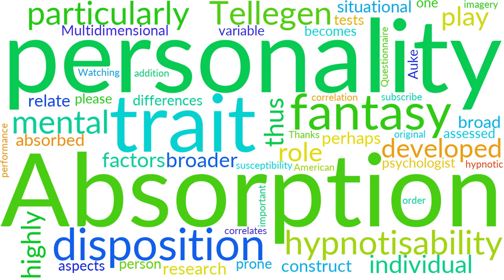Things to Know About Absorption (psychology)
What is Absorption (psychology). The meaning of Absorption (psychology) pronunciation Absorption (psychology) definition Absorption (psychology) How to say Absorption (psychology)

Absorption is a disposition or personality trait in which a person becomes
absorbed in their mental imagery, particularly fantasy. This trait thus
correlates highly with a fantasy-prone personality. The original research on
absorption was by American psychologist Auke Tellegen. The construct of
absorption was developed in order to relate individual differences in
hypnotisability to broader aspects of personality. Absorption has a variable
correlation with hypnotisability ( r  = 0.13–0.89) perhaps because in
addition to broad personality dispositions, situational factors play an
important role in performance on tests of hypnotic susceptibility. Absorption
is one of the traits assessed in the Multidimensional Personality

 BTC: 14TQGMzgJ4uCFv9P5vAHRPk3PxySGVBwrJ